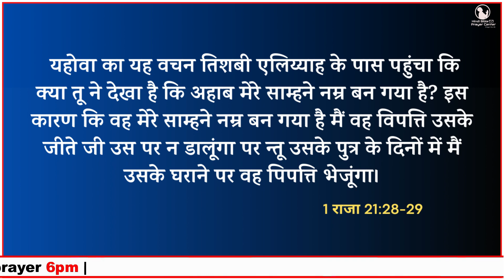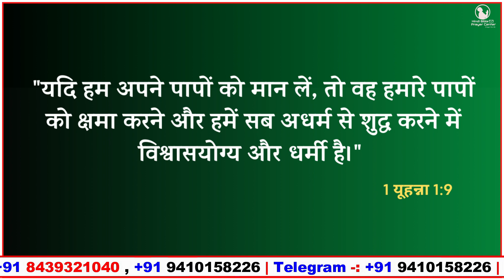Night Prayer | 1 राजा 21:29 | Br Pk & Sis Amrita masih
29 कि क्या तू ने देखा है कि अहाब मेरे साम्हने नम्र बन गया है? इस कारण कि वह मेरे साम्हने नम्र बन गया है मैं वह विपत्ति उसके जीते जी उस पर न डालूंगा पर न्तू उसके पुत्र के दिनों में मैं उसके घराने पर वह पिपत्ति भेजूंगा।
1 राजा 21:29
29 Hast thou not seen Achab humbled before me? therefore, because he hath humbled himself for my sake, I will not bring the evil in his days, but in his son's days will I bring the evil upon his house.
1 Kings 21:29